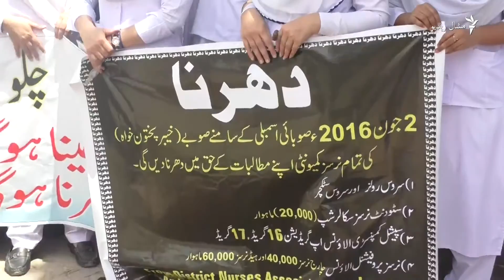'د ناروغانو خدمت کوو خو تنخاګانې مو د نشت برابرې دي'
د خېبر پښتونخوا نرسانو صوبايي تنظيم د خپلو غوښتنو په حق کې د احتجاج په توګه له ننه د صوبې په ټولو هسپتالونو کې کاربندیز اعلان کړی دی. له پېښوره د مشال راډیو خبریال وايي چې نرسانو تېره ورځ (زیارت) د صوبايي اسمبلۍ مخې ته د خپلو تنخاګانو اضافې لپاره احتجاج وکړ او لوی سړک يې تر دولسو ګنټو د ګاډو پرمخ تړ